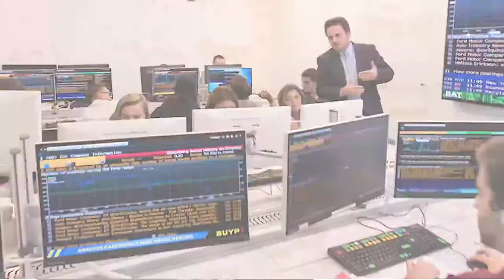STAC FACTS: IACBE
The School of Business at St. Thomas Aquinas College is accredited by the International Assembly for Collegiate Business Education.